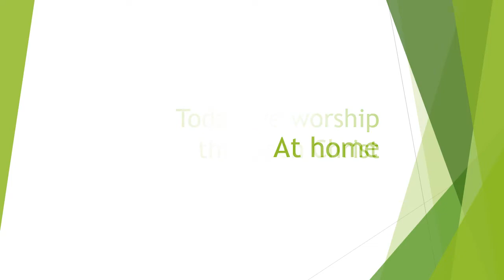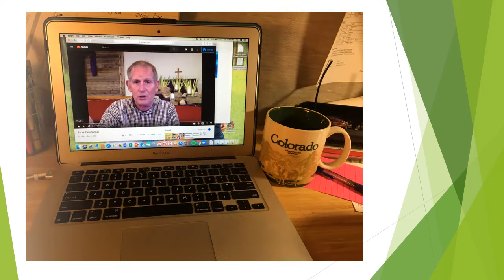Easter at Home slideshow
FUMC congregation worshipping at home